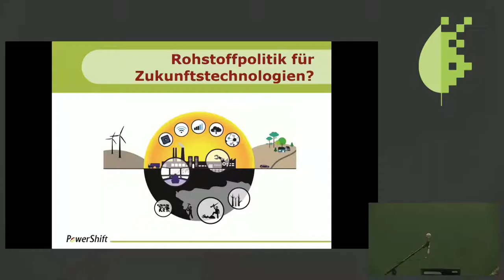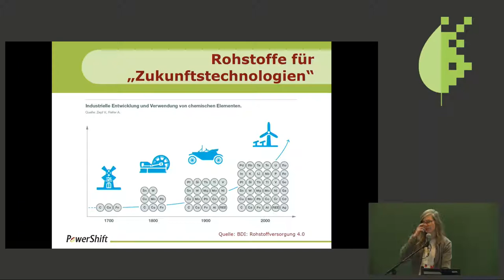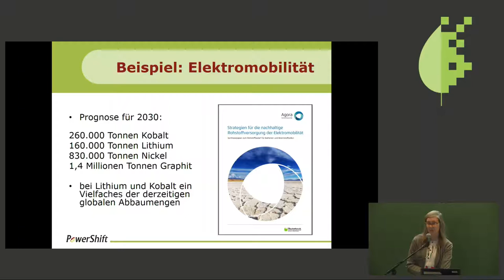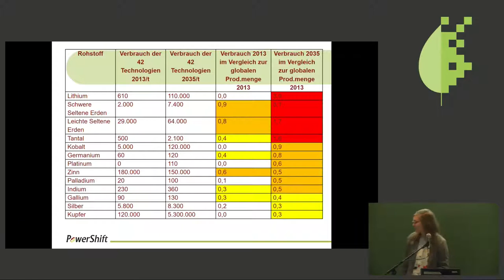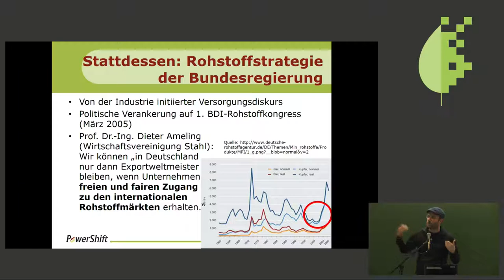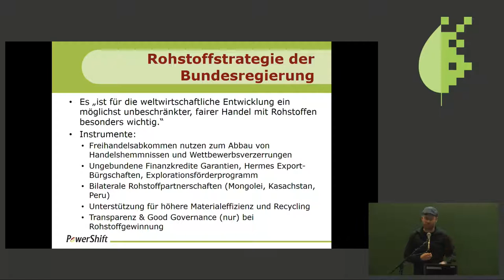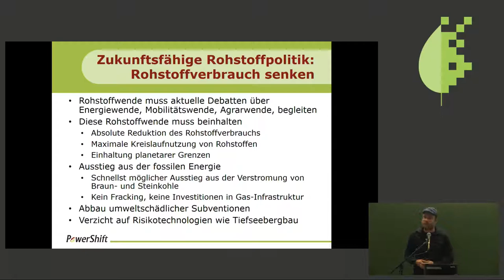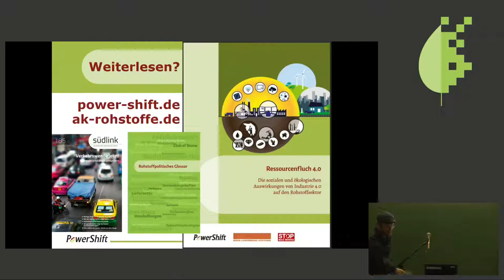Bits & Bäume 2018: Rohstoffpolitik für Zukunftstechnologien?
Die deutsche Industrie ist der weltweit fünftgrößte Verbraucher metallischer Rohstoffe - und dabei zu fast 100 Prozent auf Importe angewiesen. Erst der Zugriff auf die Arbeitskräfte und natürlichen Ressourcen andernorts ermöglicht das exportgetriebene Wirtschaftsmodell. Die verheerenden sozialen und ökologischen Auswirkungen des Rohstoffabbaus werden dabei kaum thematisiert.

Stattdessen folgt die Rohstoffstrategie der Bundesregierung dem industriepolitischen Duktus der “Versorgungssicherheit”: Die Politik soll gewährleisten, dass die Unternehmen an genügend Rohstoffe zu günstigen Preisen kommt.
Neuerdings begründen die Industrieverbände ihre rohstoffpolitischen Forderungen mit dem Ressourcenverbrauch von “Zukunftstechnologien”: Industrie 4.0, Erneuerbare Energien, Elektromobilität schaffen neue, spezifische Rohstoffbedarfe. Damit geben sich die Industrieverbände einen grünen, fortschrittlichen Anstrich.
In dem Vortrag wollen wir auf die steigenden Rohstoffbedarfe verschiedener Technologien eingehen und die ökologischen und sozialen Schwierigkeiten des Rohstoffabbaus benennen. Darüber hinaus geben wir einen Ãœberblick in die Entstehung der deutschen Rohstoffpolitik und ihre wichtigsten Grundpfeiler, beispielsweise die Verzahnung mit handelspolitischen Maßnahmen. Zum Abschluss präsentieren wir politische Lösungsansätze und Forderungen des zivilgesellschaftlichen Netzwerks AK Rohstoffe.

Merle Groneweg Michael Reckordt